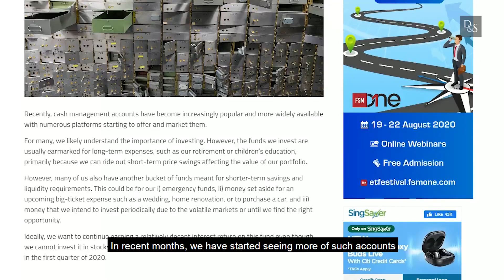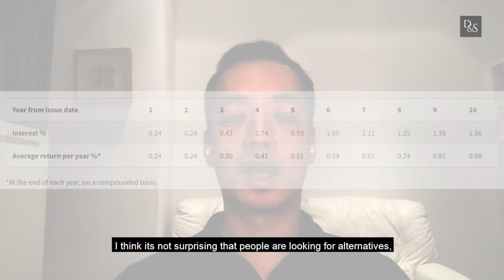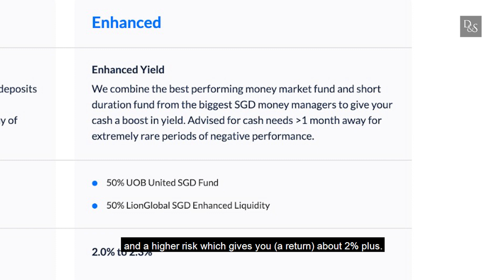DollarsAndSense Discuss: Are Cash Management Accounts Risky?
With interest rate declining to record low level (1-year return for Singapore Savings Bonds for Sep 2020 is 0.24% p.a.), it comes as no surprise that more people are looking at alternate places to park their savings to earn higher interests.

One such option is to use a Cash Management Account. In this episode of DollarsAndSense Discuss, Samuel Rhee, the Chief Investment Officer of Endowus, shares with us his insights on how Cash Management Accounts can help Singapore investors during this low-interest rate environment.